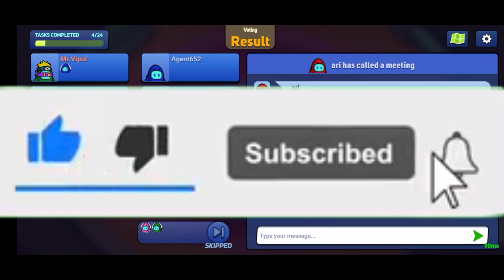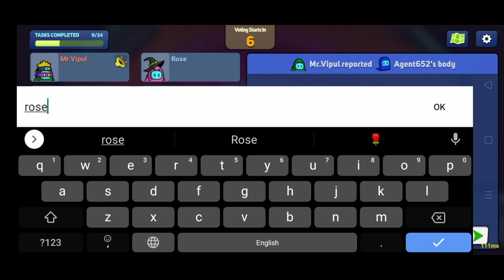Traitor Labs New Gameplay Video | I Am Traitor And I Kill Any Agents |Traitor Labs 2021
Be ready to turn on your Sherlock Holmes mode for
the lab Mystery and Usain Bolt mode for
the Zombie Apocalypse!
Play Traitor with your friends over voice chat.
Lab Mystery : Are you the smarty-pants among your
friends ? Invite them for a game on Traitor
and check if you can vote the traitor out without
getting killed !
Zombie Apocalypse : Good at escaping from Baddies ?
Let's test out your speed in the Zombie
mode !
meanwhile, the team is working on making it even
more interesting for you with the new RED LIGHT , GREEN LIGHT mode soon.

New online game 2021
New online game like among us
among us
traitor labs beta
traitor labs
traitor zombie
traitor labs zombie mode